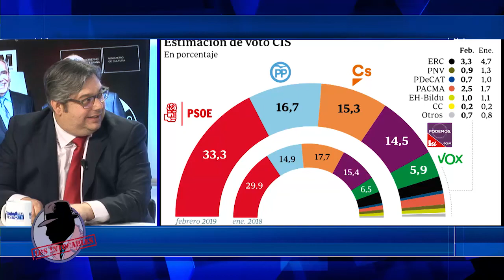M.Á. RECUENCO: "Vamos a tener una especificación de las Andaluzas en las generales"